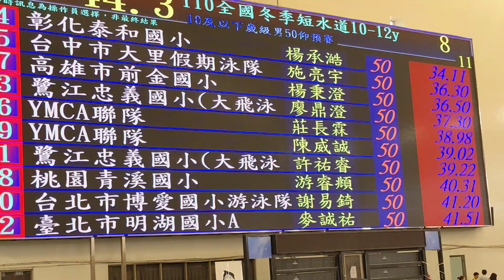20211217_110 年全國冬季短水道游泳錦標賽-3_男_10Y以下_50M仰式_謝易錡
第 0 水道 紅色泳帽
時間  41.20
排名  38 / 122